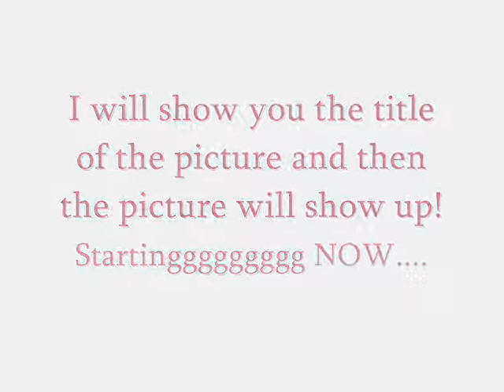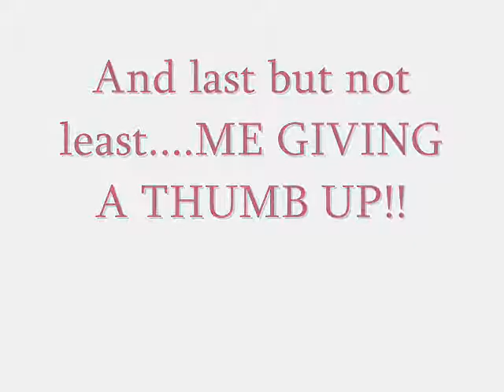My Photography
Pictures that I have taken! ENJOY!